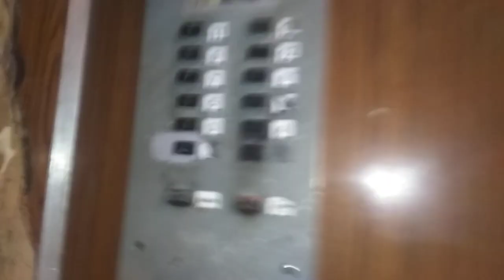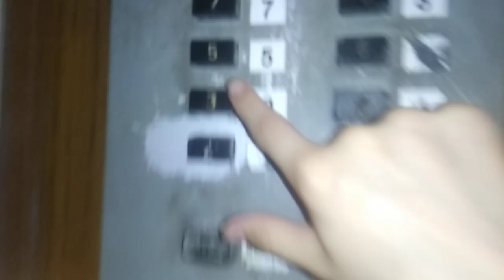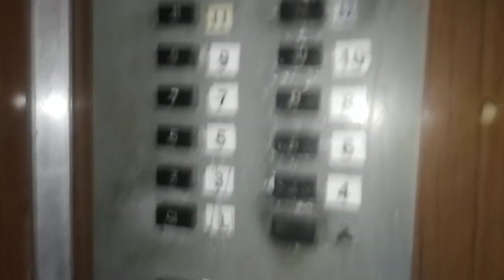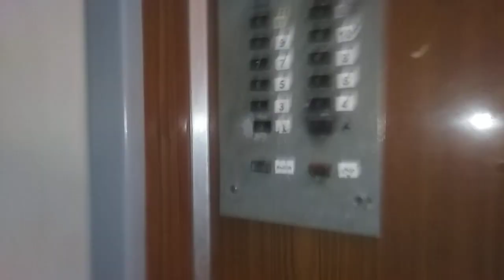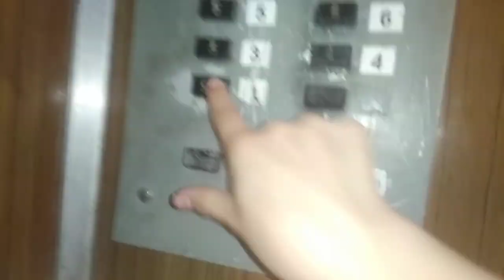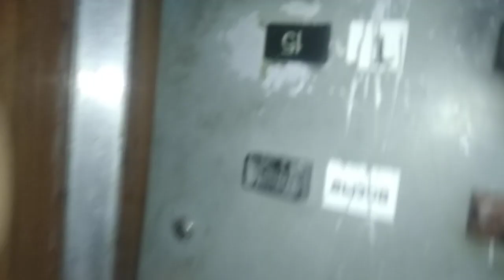МАТЬ МОЯ МАТУШКА, ЗАЛИПАЙКИ! @ Куркинское шоссе, 8 (г. Химки)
Бренд: КМЗ
Страна: Россия (СССР)
Год: 1981
V=1 м/с
Г-П: 320 кг, 4 чел. (пассажирский); 500 кг, 6 чел. (грузовой)